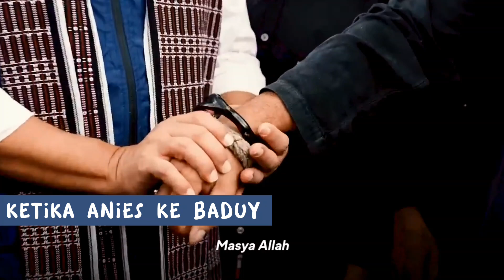Capres 2024 dalam Kebudayaan, Ganjar Paling Top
Memilih calon presiden pada 2024, tentu tidak dilihat dari satu sisi saja. Kebudayaan juga menjadi pertimbangan yang amat penting untuk menentukan pilihan. Jangan nanti, dalam soal kebudayaan ini kita seperti membeli kucing dalam karung. Karena, persamaan yang kita miliki dalam memertahankan kebhinekaan adalah budaya.